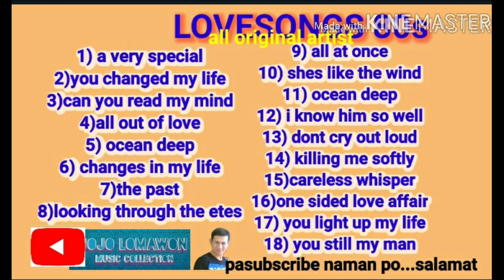OCEAN DEEP cliff richard